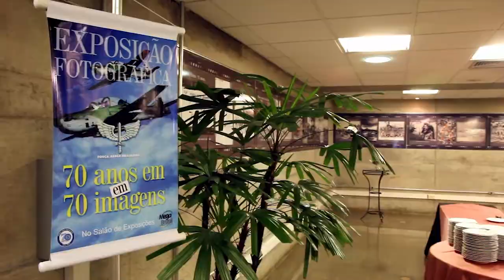Congresso Mega Brasil de Comunicação 2012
Resumo do Congresso Mega Brasil de Comunicação 2012, mostrando alguns detalhes do evento, palestrantes e congressistas.